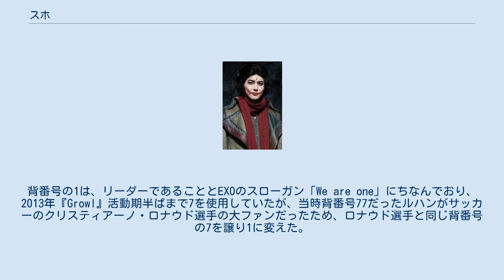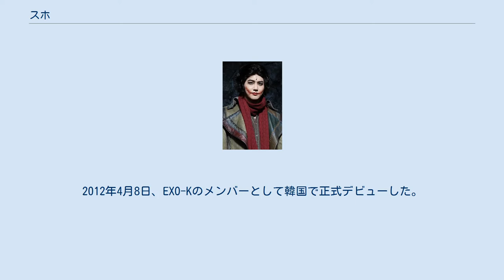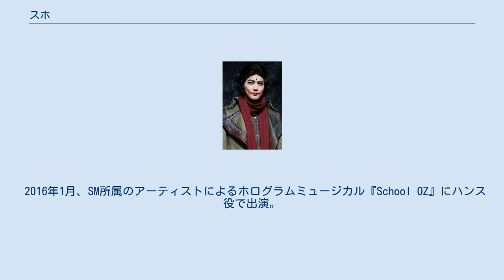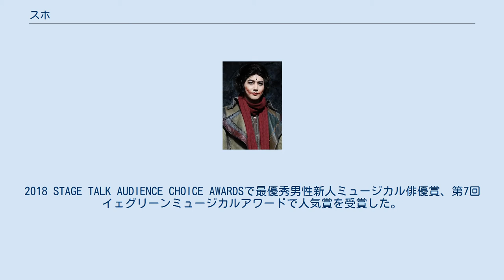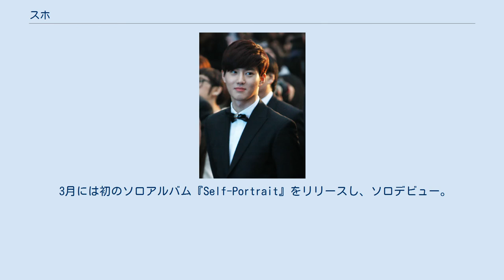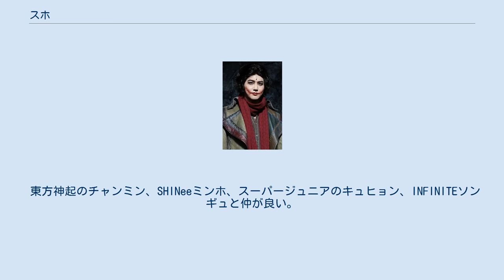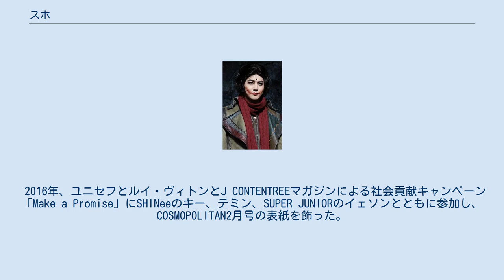スホ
スホ（韓: 수호、英: Suho、1991年5月22日 - ）は、韓国の歌手、俳優。
SMエンターテインメント（以下SM）に所属する男性アイドルグループEXOならびにEXO-Kのリーダーである。
ポジションはリードボーカル。
作詞活動の時はSH2Oという名前を使用。
俳優業では本名のキム・ジュンミョン（韓: 김준면、漢：金俊勉、英: Kim Jun-myeon）名義でも活動している。
仏教徒。
 韓国語でスホは守護に該当することから芸名には「EXOを守護する」という意味がある。
架空設定能力は水 （water）。
背番号の1は、リーダーであることとEXOのスローガン「We are one」にちなんでおり、2013年『Growl』活動期半ばまで7を使用していたが、当時背番号77だったルハンがサッカーのクリスティアーノ・ロナウド選手の大ファンだったため、ロナウド選手と同じ背番号の7を譲り1に変えた。
 父は成均館大学卒業後順天郷大学校で後学を養成しているキム・ヨンハ教授、母は教師。
4歳上の兄がおり、2人兄弟の次男として生まれる。
韓国の早期就学制度により小学校に1年早く入学しているため、1990年生まれのシウミンとは同学年にあたる。
小学校のときにクラスの班長を数回と生徒会副会長を、中学校では生徒会長を務めた。
韓国内でも名門校の集まる最高の学群として知られていた江南8学群にある私立男子校、徽文（フィムン）中学校で成績が全校中16位の優等生だった。
中学時代はジムに通いながらゴルフを6ヶ月ほど習い、発明品腕自慢大会での受賞や教科優秀賞を受けた。
2006年SMキャスティングシステム合格。
SMの練習生になってからも練習と学業とを並行させ、高校では全校50位内の成績を保っていた。
 2009年韓国芸術総合学校演劇院演技科入学、2012年慶煕サイバー大学 文化芸術経営学科編入。
 歌手という職業に特に関心がなかったが、中学2年生のときに偶然SM関係者の目に留まりオーディションを受けるよう勧められ進路に悩んでいたところ、男性バラード歌手ナ・ユングォンの持ち歌『後ろ姿』を作詞作曲したシンガーソングライターのユン・ジョンシンに会い、「本当にやりたければ挑戦してみろ」とのアドバイスを受け、2006年に最初で最後の挑戦のつもりで受けたSMのオーディションで『後ろ姿』を歌い合格した。
 中学3年生だった15歳の頃から練習生生活を開始した。
練習生ではあったが役者になりたいという夢も抱いていたため、入試倍率が61分の1である4年制国立大学の韓国芸術総合学校演劇院演技科を受験し合格、2009年に入学した。
入学試験では『ロミオとジュリエット』を演技した。
練習生時代はルームメイトのSHINeeミンホと一緒に中国留学を経験、お手本としていたのはスーパージュニアのキュヒョンだった。
19歳のときに足を負傷。
練習生期間は7年でEXOのメンバー中最も長かった。
 Hallyu Star Street（2014年） 2012年2月15日公開の予告映像を通じてメンバー中10番目に初披露された。
2012年4月8日、EXO-Kのメンバーとして韓国で正式デビューした。
 2013年、アニメーション映画『Saving Santa』で主人公バーナードの韓国版吹き替えを担当。
共演のApinkチョン・ウンジとともに劇中歌にも挑戦した。
 2014年、KBS2ドラマ『総理と私』にカメオ出演し演技に初挑戦。
2月から12月まで、音楽番組『SBS人気歌謡』のMCを担当。
同年、SMTOWN LIVEソウル公演でチャンミン、キュヒョン、ミンホと一緒に女装姿でBoy's Dayを組み、Girl's Dayの『Something』ステージを披露した。
 ミュージカル『笑う男』（2018年） 2015年、映画初出演となった『グローリーデイ』でジス、リュ・ジュンヨル、キム・ヒチャンら同世代の俳優とともに主演を務め、第20回釜山国際映画祭に公式出品される。
2016年3月に一般公開され、公開第1週で韓国映画興行ランキング1位を獲得。
 2016年1月、SM所属のアーティストによるホログラムミュージカル『School OZ』にハンス役で出演。
 6月10日、テレビ番組『デュエット歌謡祭』に初出演、デビュー以来初のメンバー抜きでのソロステージで一般人...